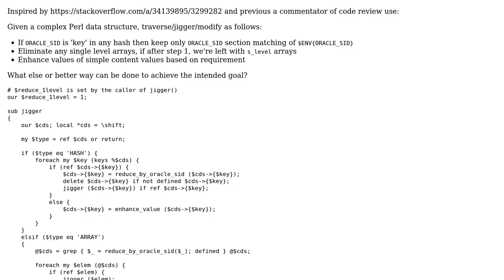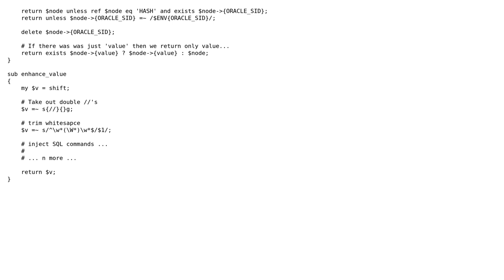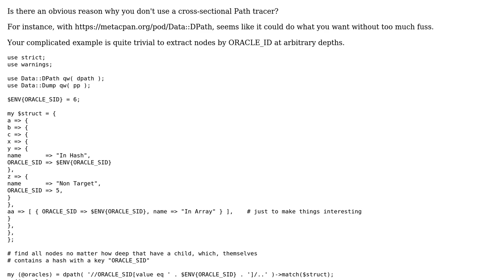Code Review: Recurse on complex Perl data structure, applying needed rules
With thanks & praise to God, and with thanks to the many people who have made this project possible! | Content (except music & images) licensed under CC BY-SA | Music | Images & others | With thanks to user lzc user Kent Fredric and the Stack Exchange Network Trademarks are property of their respective owners. You are responsible for your own actions.